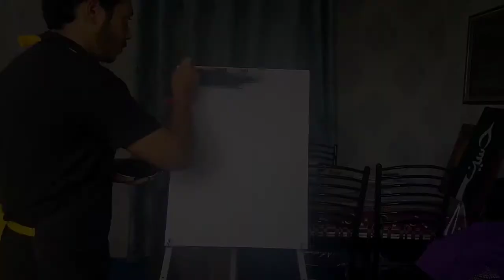Abstract Texture Background for Calligraphy Painting | islamic Calligraphy | art by Naqi